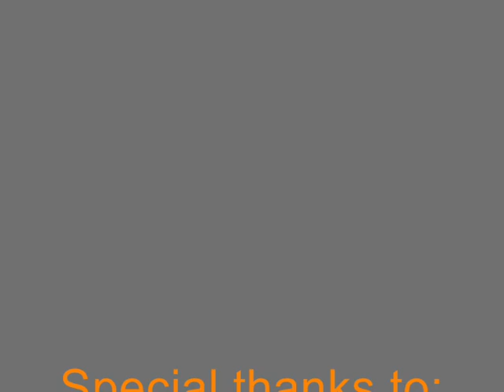Infernus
Orangutansrule here with another RCT3 coaster and this time its a corkscrew style coaster. With a 90ft drop, a cobra roll and a double corkscrew, Infernus is definitely a ride to get the adrenaline pumping.

All the CSO used is at the end in the credits.

Enjoy the vid and please ask any questions via PM or comment.